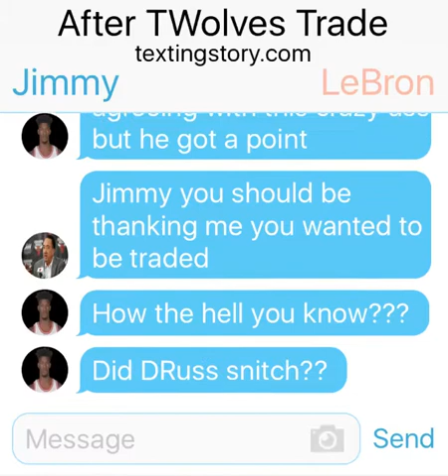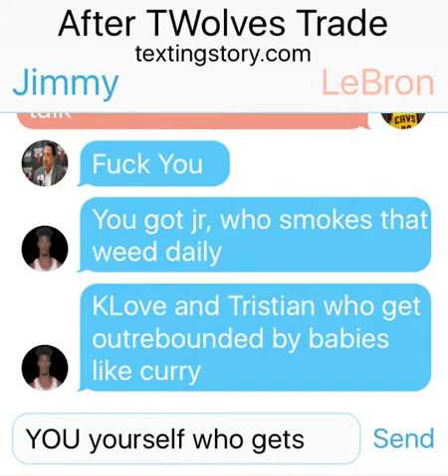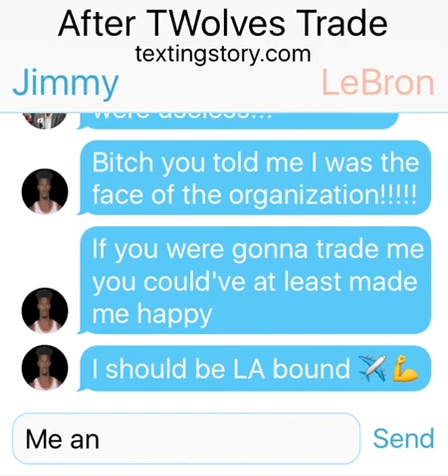LeBron texting Bulls GM Gar Forman and Jimmy Butler after TWolves Trade